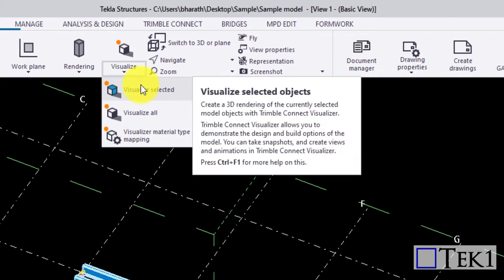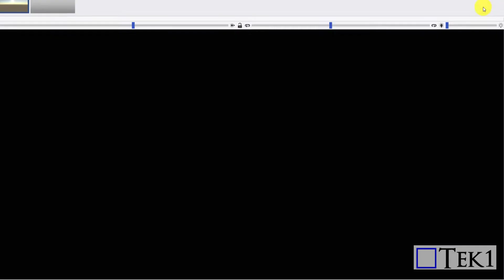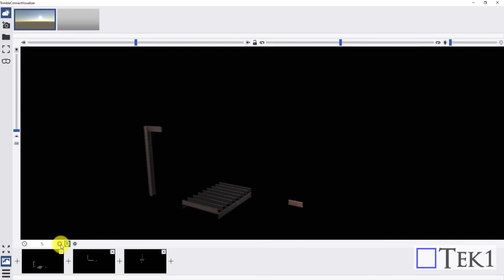Tekla Basic - Learning to create a 3D fly-over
This tutorial will help to understand how to create a 3D Fly-over in Tekla.